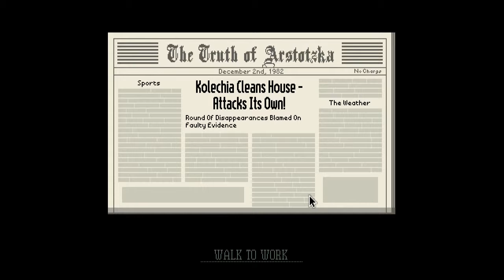Papers, Please Day 9 & 10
Keeping Arstotzka safe, one foreigner at a time. Make sure your documents are current and we may let you enter.

Rules:
Only allow citizens and foreigners in who have good papers.
Allow anyone in that the higher ups command.